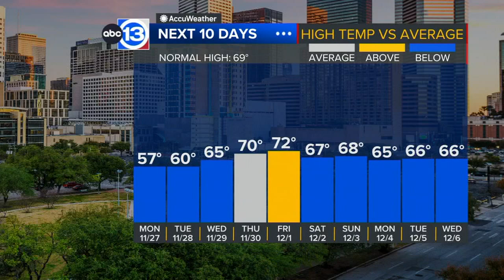Cooler weather continues Monday, storms possible later this week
Cooler weather continues Monday and Tuesday with the next weather system to bring a rain and storm chance by Thursday.